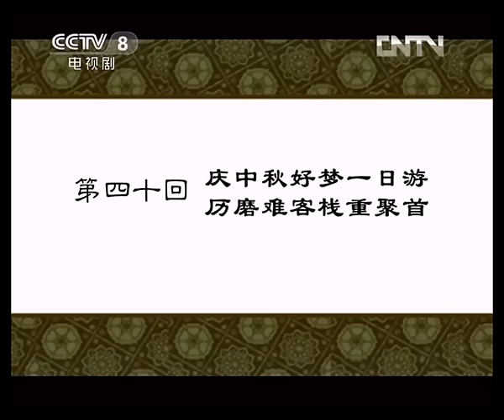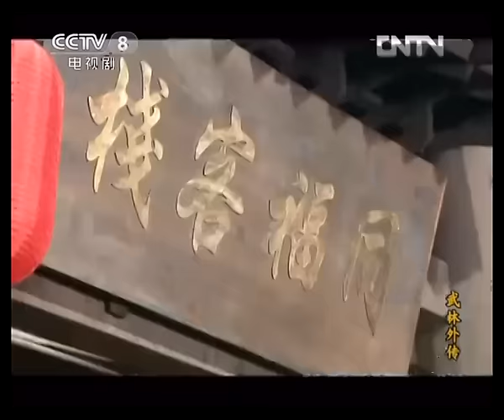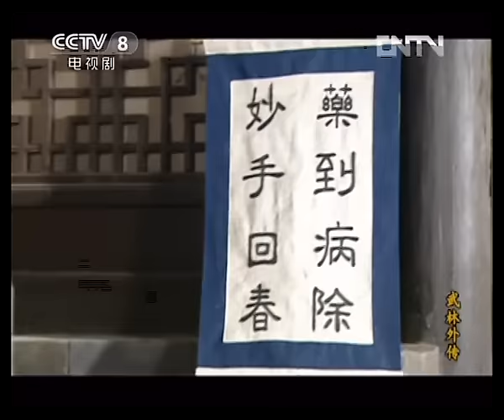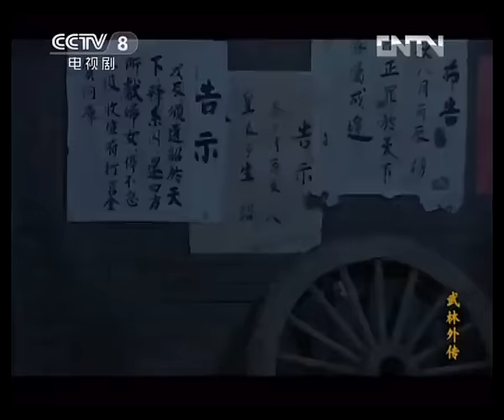【ENGSUB】《武林外传》 第四十回 庆中秋好梦一日游 历磨难客栈重聚首 （主演：姚晨、闫妮、沙溢）| CCTV电视剧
本集主要内容：庆中秋好梦一日游，历磨难客栈重聚首。中秋之夜，众人思乡心切，情绪低落，小郭认为，如果当初没来这儿，而是继续闯荡江湖，没准现在已经是一代女侠了。大嘴说，如果我当初一直当捕头，没准现在已经是四大神捕。白展堂认为，如果当初学的是医术，现在已经是一代神医了。众人的假设，在奇妙的瞬间，梦想成真。

【节目简介】
《武林外传》的故事围绕着一个在虚拟的明代（约在万历年间）的关中地区小镇“七侠镇”中“同福客栈”里的女掌柜佟湘玉和她的几个伙计展开。这群年轻人在同一屋檐下演绎了一幕幕经典的搞笑场面，在欢笑与眼泪中陪伴观众们一起渐渐成长。本剧抨击了宣扬暴力的“武侠文化”，并对当时的社会现象进行了模仿、讽刺与批判。